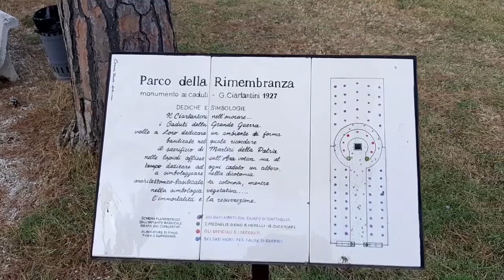SULLA VIA DELL' INFINITO - SAN GINESIO (Macerata/Marche/Italia)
Alla scoperta del balcone dei Sibillini con Riccardo Carota,Francesco Tasso e Francesco Bartoli!

Segui VisitMacerata